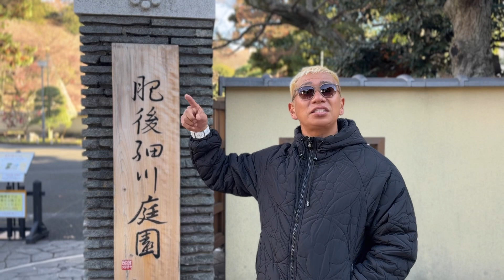TOKYO DEEP SPOT 人生を振り返る場所